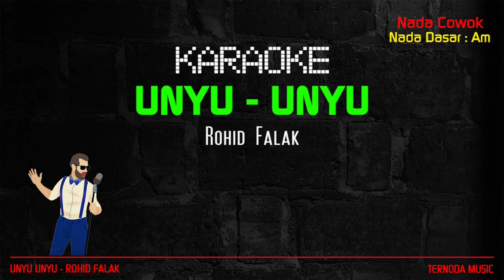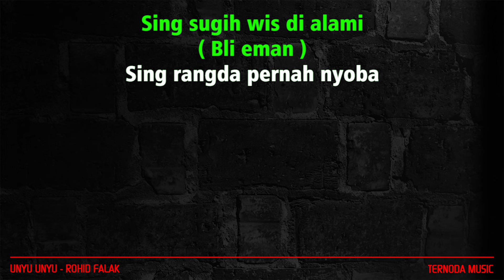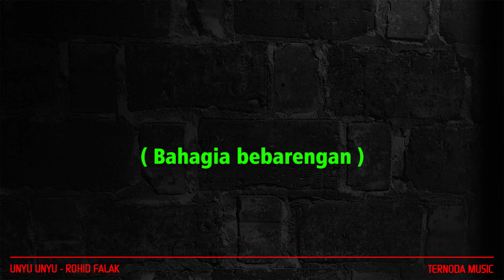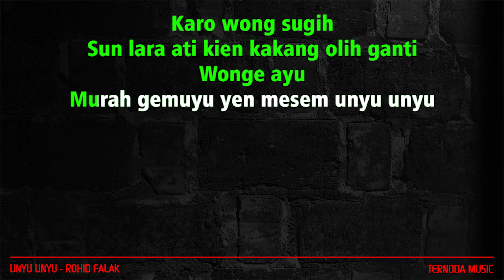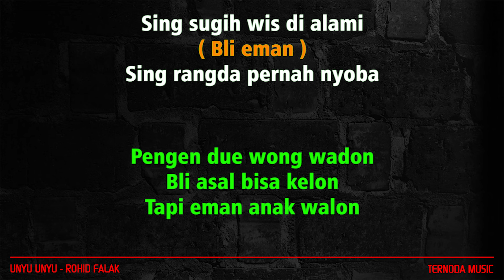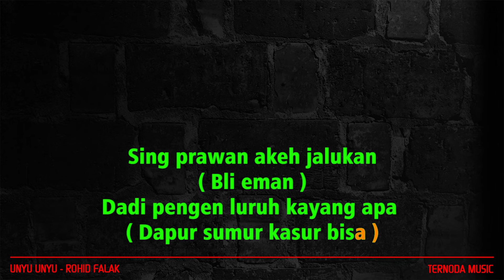Karaoke UNYU UNYU - Rohid Falak ( Nada Pria )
TERIMAKASIH.

Gonta ganti pasangan
Dudu berarti kakang
Lanang lumayanan

Pengen due wong wadon
Bli asal bisa kelon
Tapi eman anak walon

Sing sugih wis di alami
( Bli eman )
Sing rangda pernah nyoba

Sing prawan akeh jalukan
( Bli eman )
Dadi pengen luruh kayang apa
( Dapur sumur kasur bisa )

Reff

Karo wong sugih
Sun lara ati kien kakang olih ganti
Wonge ayu
Murah gemuyu yen mesem unyu unyu

Duh ~ wong ayu
Kakange rindu rasa pengene ketemu
Kegoda rindu
Kepengen jage
Bareng mangkat ning penghulu

( Bahagia bebarengan )